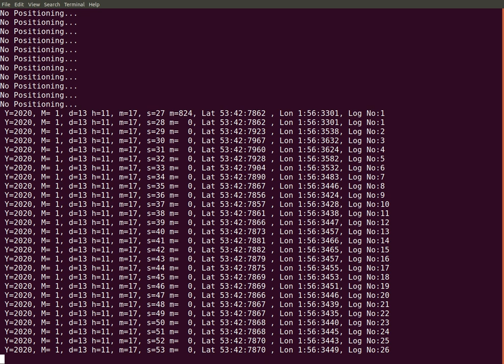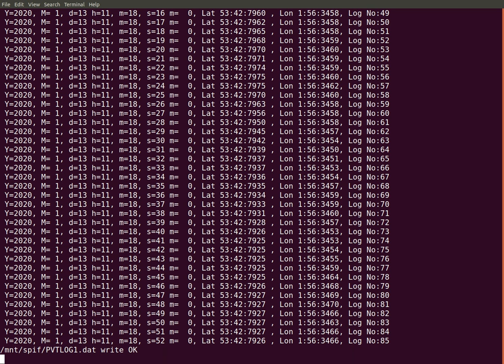Sony Spresense SDK gnss_pvtlog example default (write)